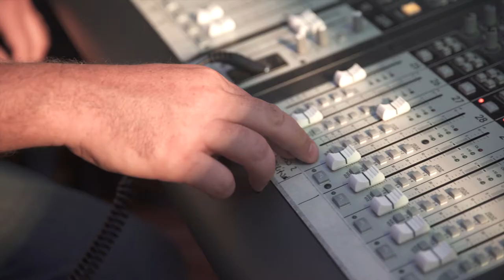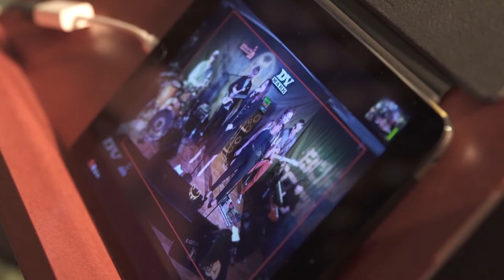Dirotta su Cuba at MarkWorld headquarters!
A BIG Thanks to Dirotta su Cuba for the amazing "groovy" night at our headquarters!!!
Video shooting/editing by Alessandro Petrini.